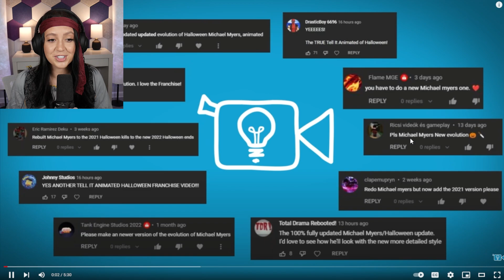Reacting to EVOLUTION of MICHAEL MYERS!! (Halloween Special)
Reacting to the evolution of Michael Myers! Have you seen his most recent movie yet? What are you going to be for Halloween??